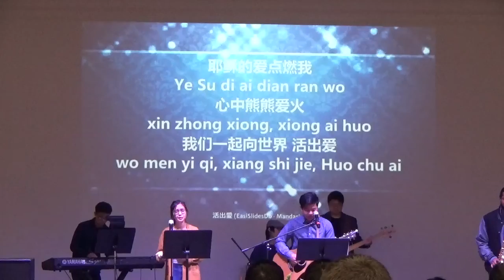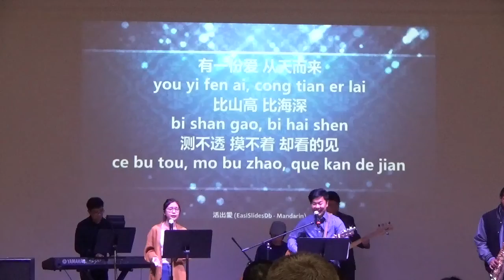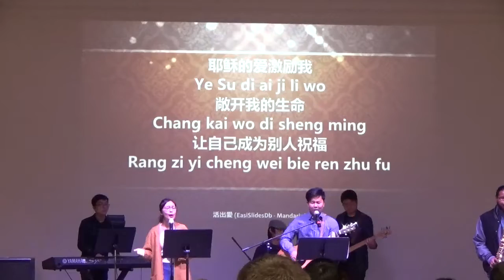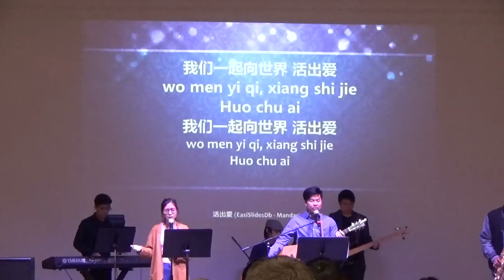2018.11.18~敬拜與讚美Praise and Worship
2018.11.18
敬拜與讚美 Praise and Worship